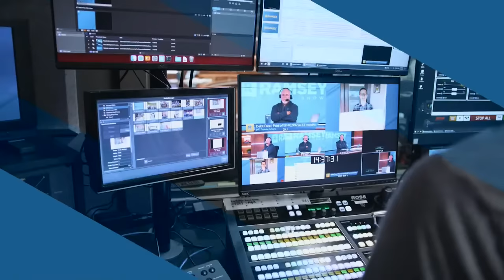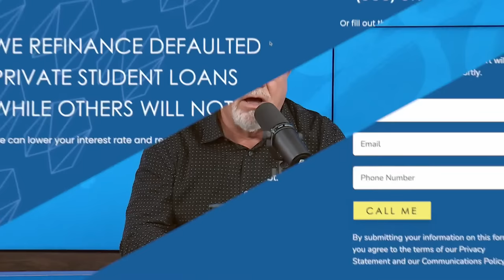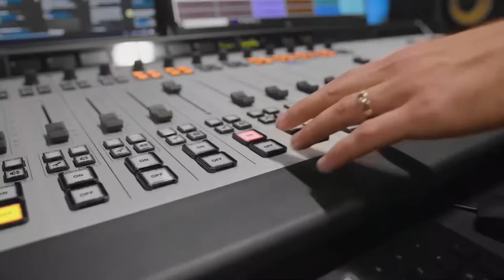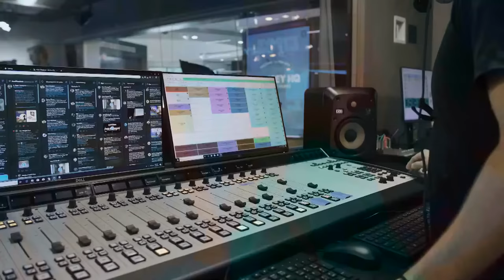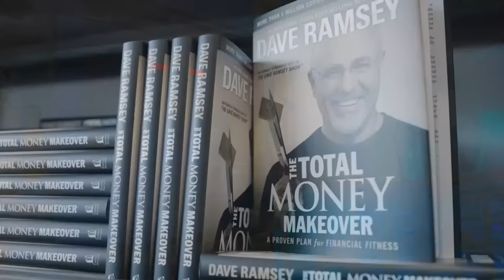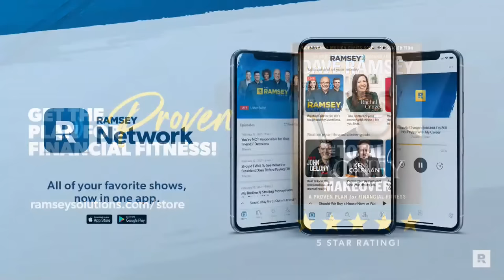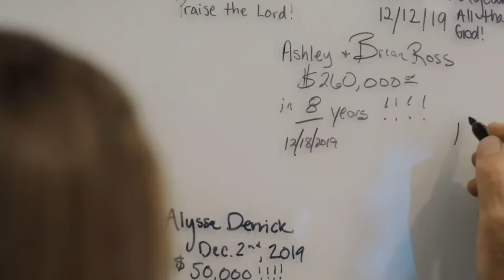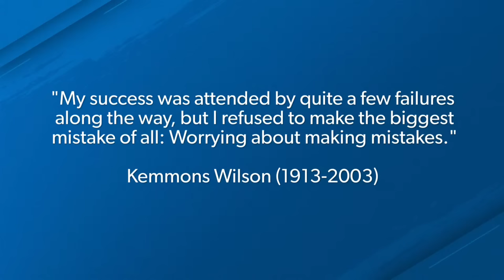Break Free From Broke! | (November 1, 2023)